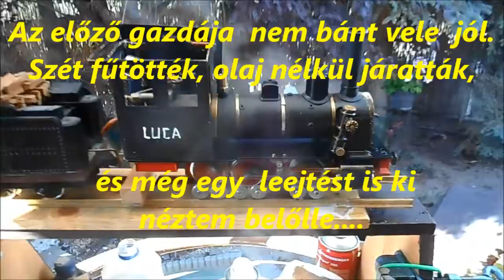R.K.V.t.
Az én kerti vasutam. Öreg hisztis picsa még nem ment fel a hegyen. Ma viszont remekül teljesített. Jó mozdony volna ez nagyon, ha az előző gazdája nem vágja haza teljesen. Működik de óvatosan és finoman kell vele bánni.